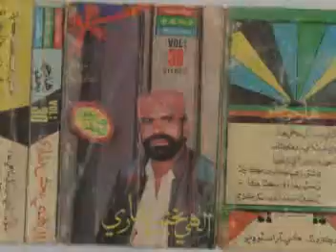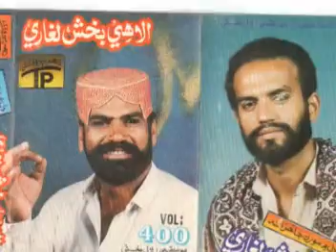Ellhai Bux Laghari 03003195855 Daharki Ghotki Sindh